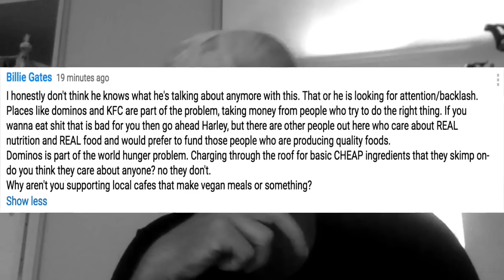Why Do I Give Such Sustainable Vegan Dietary Advice